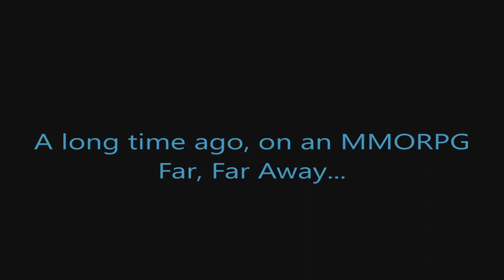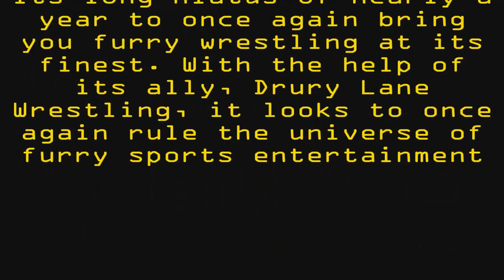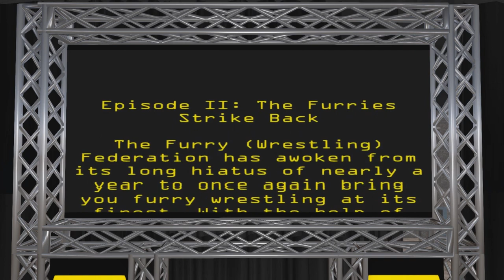2018 5 4 VWS Second Life @ Wrestling, by FWF Throwback FURiday